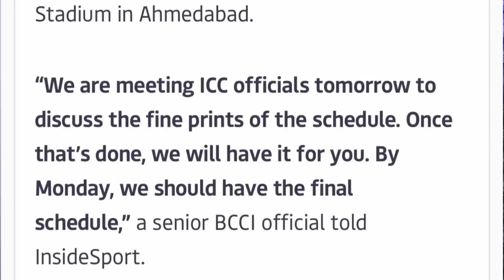ICC ODI worldcup 2023 draft schedule announced Kannada|ICC ODI worldcup IND vs PAK likely schedule